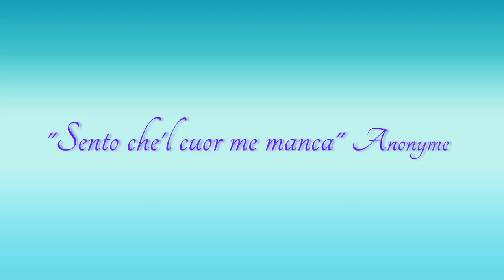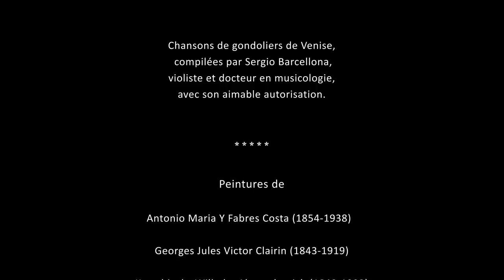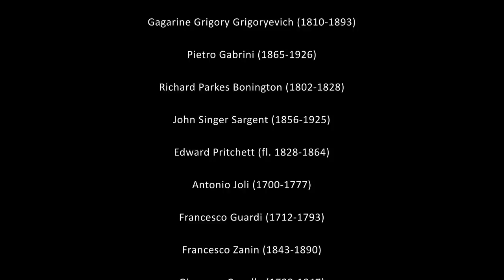Gondola songs Alexis Vassiliev contralto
GONDOLA SONGS - J.J. Rousseau " La Biondina". Anonyme " Sento che'l cuor me manca " Alexis Vassiliev contralto
Violoncelle all'inglese Philippe Foulon , mandoline Florentino Calvo,
Maria-Lucia Barros, clavecin.
Prise du son live en concert décembre 2018
Look please at this video in good quality - 1080HD or 720HD

Production: ArtisAnimA
Réalisateur: Alexey Fedorov / Affa classics Paris 2019
Mixage StudioRoze